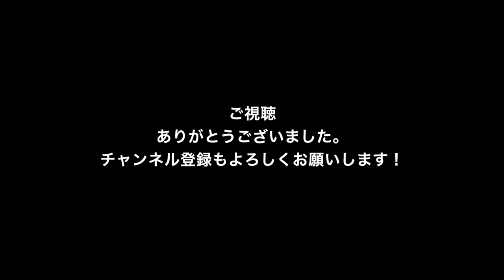Labrador puppy 323days old♪ラブラドールレトリーバーの子犬・生後323日目・イエロー♀子犬ピンちゃんです。フリスビーの練習！♫まわったり、つっついたり、頭突きしたりww・・・